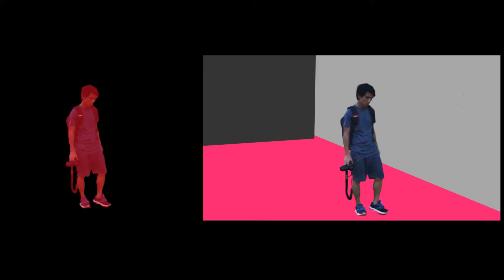VFX Composition Paul Mate (KUKI wood)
well at this point I don't care about the lighting in my scene. and as you can see the footage is noise..